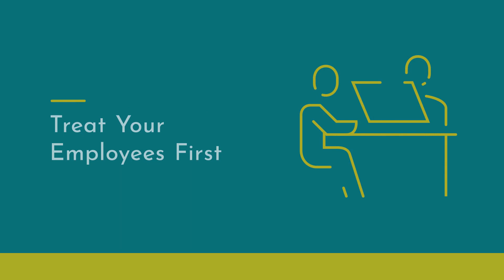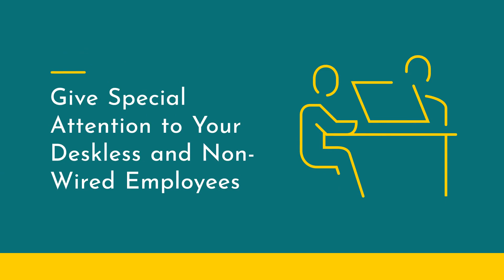Top 13 Employee Experience (EX) Tips You Can Try Right Now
EmployeeExperience is one of the hottest topics in the world of HR, internal communication, leadership and among other people strategists.

In this blog, we will go over some of our best tips to help you deliver a better employees experience at your company.